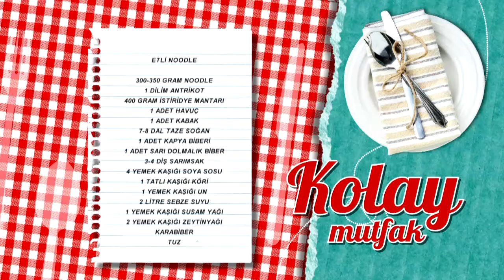🍜 Etli Noodle Tarifi | beIN GURME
Etli noodle tarifimizin detaylarını öğrenmek için adresini ziyaret edebilirsiniz.

Malzemeler

300-350 gram noodle
1 dilim antrikot
400 gram istiridye mantarı
1 adet havuç
1 adet kabak
7-8 dal taze soğan
1 adet kapya biberi
1 adet sarı dolmalık biber
3-4 diş sarımsak
4 yemek kaşığı soya sosu
1 tatlı kaşığı köri
1 yemek kaşığı un
2 litre sebze suyu
1 yemek kaşığı susam yağı
2 yemek kaşığı zeytinyağı
Karabiber
Tuz

Yanında iyi gider: Şeftalili Soğuk Çay
Tarif detayları için tıklayın Türkiye’nin en leziz kanalındasınız! Günün en lezzetli anlarını yaşayacağınız beIN GURME, DIGITURK 21. kanalda. Burada, sevdikleriniz için yapabileceğiniz en lezzetli ve en enfes tarifleri bir arada bulacaksınız. Yapması eğlenceli; yemesi hızlı, pratik keyifli birbirinden enfes yemekler arasından istediğinizi seçin! Türkiyenin ve dünyanın lezzet haritası, festival yemekleri ve çok daha fazlası beIN GURME şeflerinin ellerinde şekilleniyor! En pratik ve kolay yemek tarifleri, Ünlü şefleri mutfağınızda ağırlayın ve yemek yapmanın gerçek tadına varın.